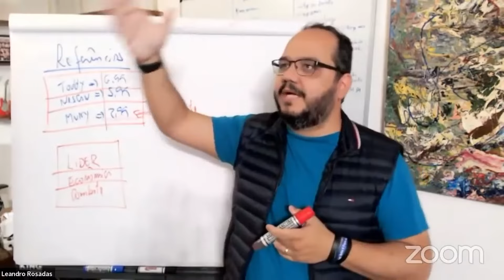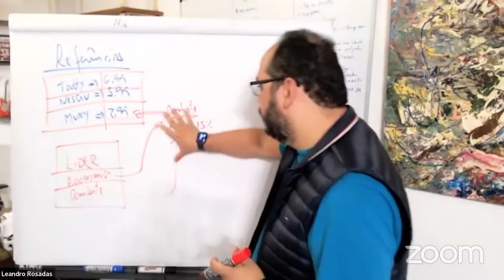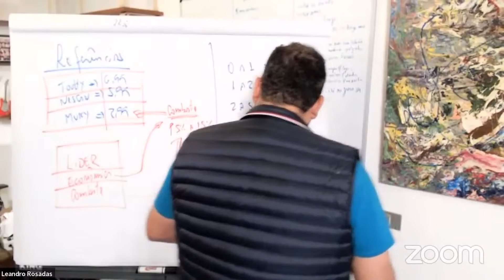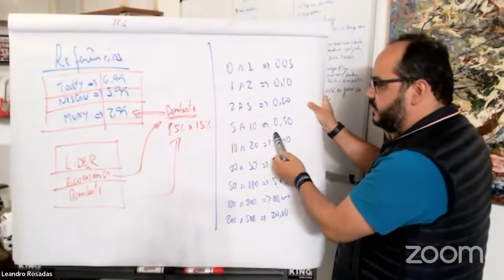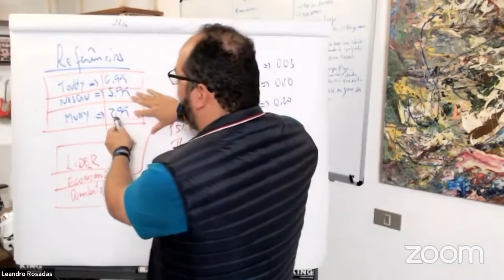Como precificar e melhorar a margem dos produtos de combate e econômicos.